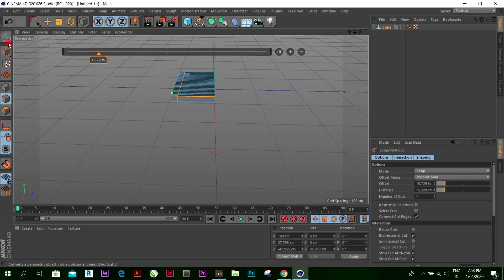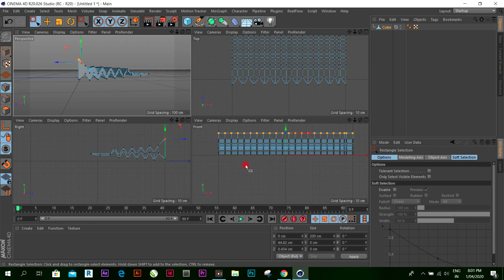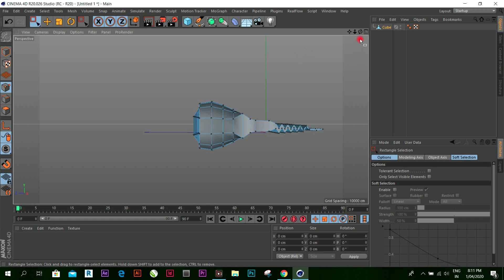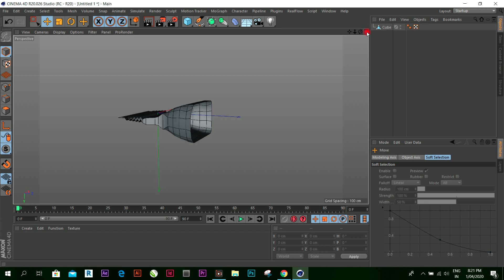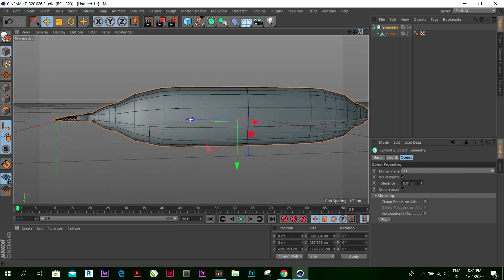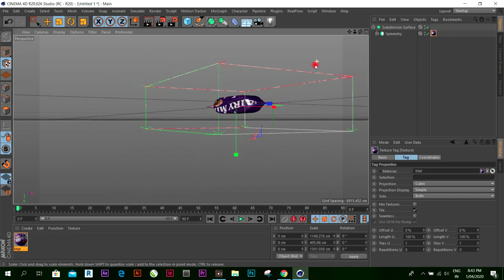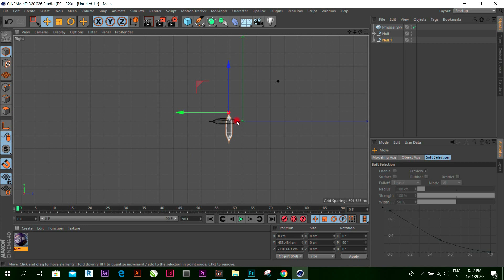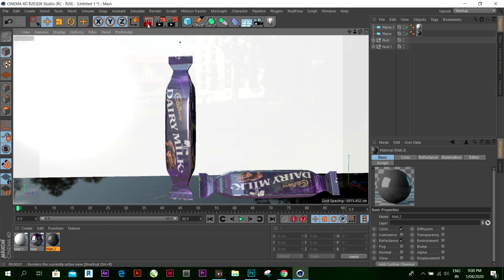Chocolate Modeling in Cinema 4D